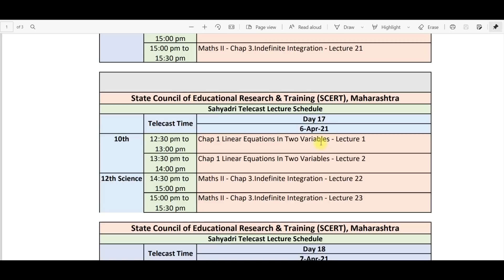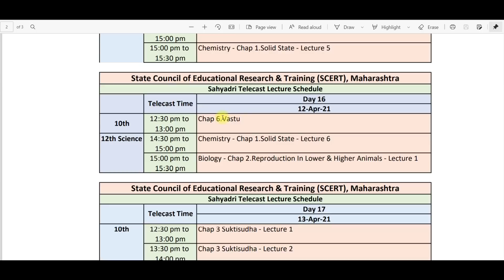5 एप्रिल पासून DD साध्याद्री वाहिनीवर दहावी बारावीसाठी तासिका मराठी माध्यमासाठी पण सुरु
वेळापत्रक DD सह्याद्री

आपण बोर्ड आणि मुख्यमंत्री यांना या मुद्द्यवर लिहिलेले पत्र